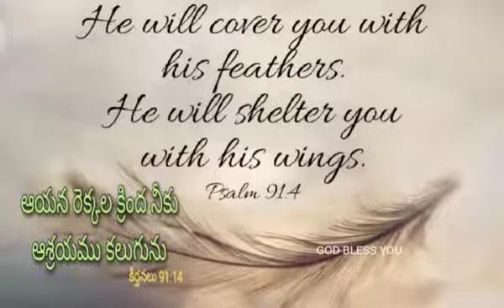16-10-2022 ||God's Word - Today's Promise